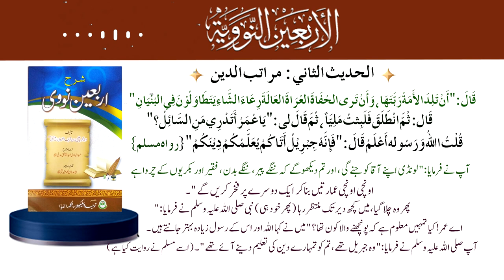Al-Arbaeen Al-Nawawi - Hadees - 2